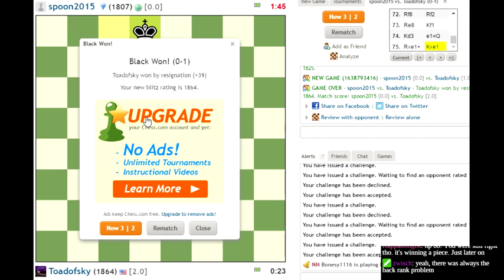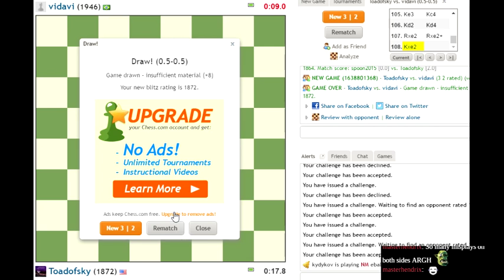Blitz Chess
I miss being able to analyze variations after a game, but at least I'm losing due to bad moves instead of losing on time.